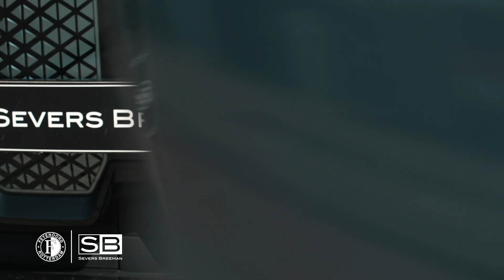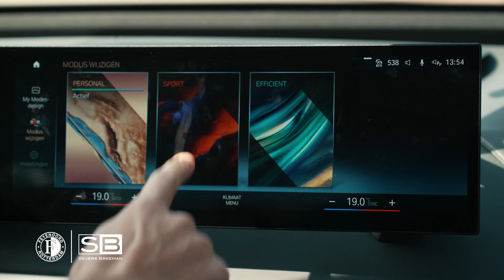General Gernot = 'A GOOD DRIVER'?! 😂 Let's see in the BMW iX Challenge! 🚘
Vier Feyenoorders nemen het tegen elkaar op in een hilarische challenge van partner Severs Breeman BMW en MINI. Jens Toornstra vormt een team met Cyriel Dessers. Zij nemen het op tegen Bryan Linssen en Gernot Trauner. Welk duo heeft de meeste punten na drie challenges denk jij?!

Wil jij een weekend rijden in de BMW iX? Doe dan mee aan de winactie en ga naar